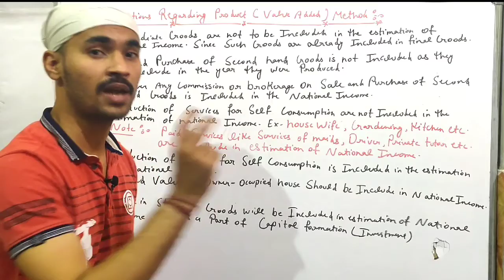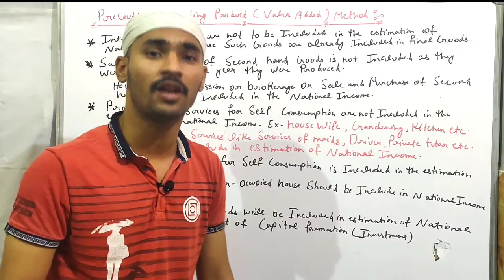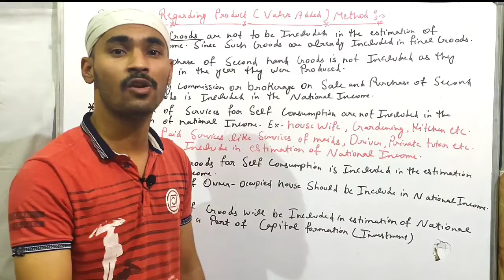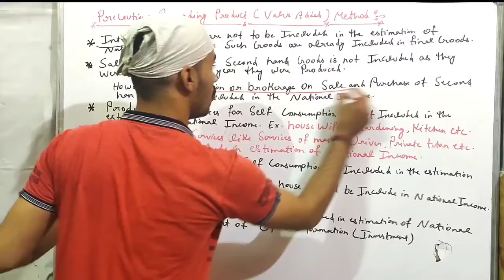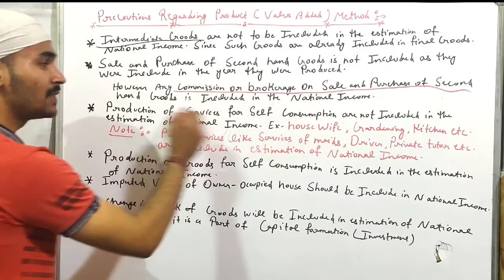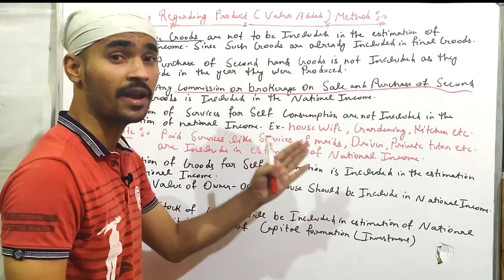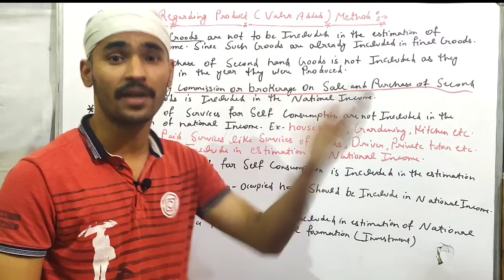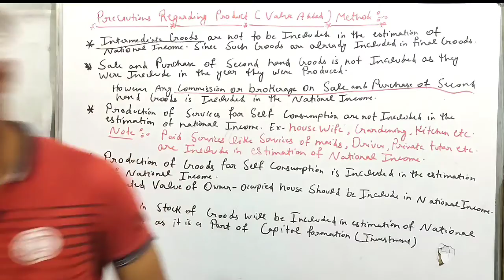Precautions Regarding Product Method (Value added Method)